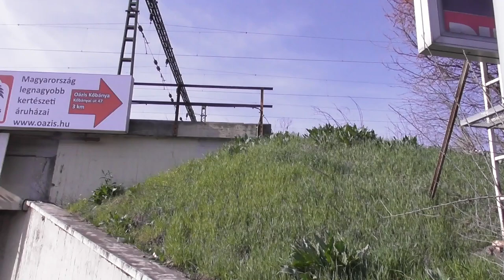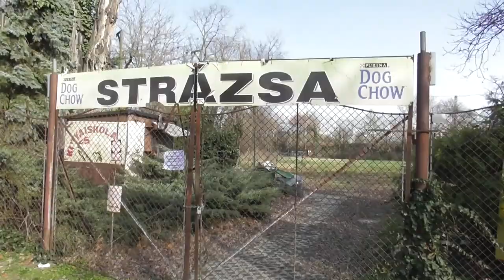2020.03.27 Vonalbejárás Ganz próbapálya nyomainak bejárása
Bankszámla:
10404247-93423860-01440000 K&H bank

Sajnos a nyomvonal már nem követhető, és maradvány se sok maradt.